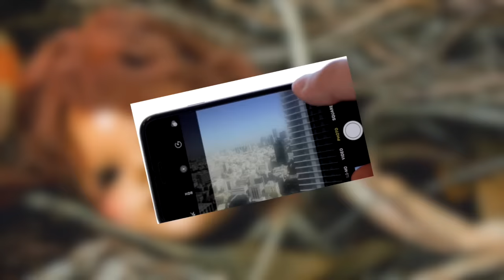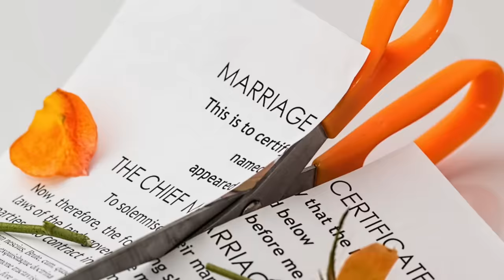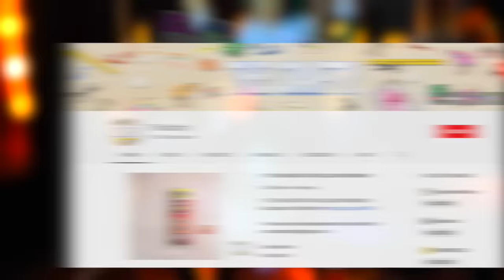10 CREEPY Things Hidden in Photos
Top 10 CREEPY Things Hidden in Photos

Description:
Charlie from Top 10s counts down the top 10 CREEPY Things Hidden in Photos. These are the creepiest and scariest things hidden in photos. Secret things are often caught on camera in pictures and videos and these are the best of them. They are scary and include ghosts and other mystery things that are unexplained.